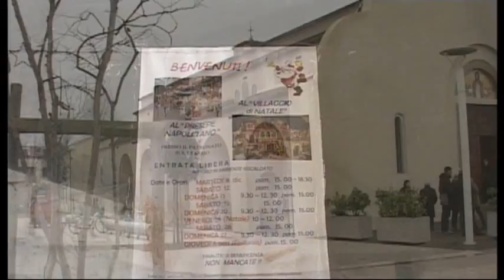S ERASMO- Il " Presepe Napoletano" 2015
Un Presepe affascinante quello allestito da Silvio Busetti presso il Patronato della Chiesa di S.ERASMO. Un omaggio ai suoi concittadini, fortemente voluto ben sapendo che pochi da fuori isola sarebbero venuti a visitarlo. Doppio plauso quindi per l'impegno e lo'amore per la sua isola e i suoi abitanti. Ma non solo, per allietare e stupire i bambini, ha allestito un plastico di un Villaggio in Festa, con il quale ha ben espresso il momento di Festa ed aggragazione che il Natale rappresenta. Chi volesse  recarsi nell'Isola per ammirarlo può farlo ancora per qualche giorno prendendo appuntamento al 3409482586